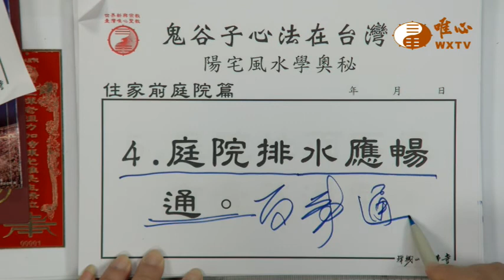混元禅師の法語 076集 -庭の排水を詰まりなくするべき